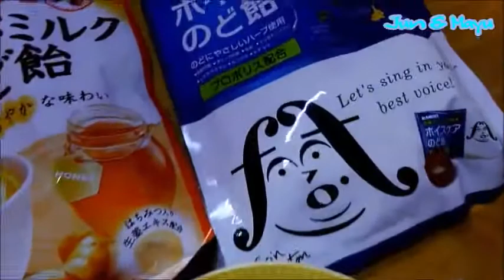〖追悼〗西城秀樹/激しい恋✪同時UP♡ナチュラルデート♡Jun&Mayu♡(21)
私たちは西城秀樹さんの熱唱とエネルギッシュなダンスから
夢と勇気を頂いてました♪胸が熱くなる秀樹さんの歌声を、もう生で聴けないと思うと涙が滲んでしまいます。

悲しみ深まる中ですが、Jun&Mayuはいつも

激しい恋！を一生続けてゆきたいと思っているので。。

二人流(・・?な追悼動画にしました☆m(__)m

秀樹さんの超絶素敵な動画をふんだんに盛り込み☆

偉大なるスターの魅力を、ほんの少しでも広めたいと思いました（おこがましい(^-^;）

二人のプライベート動画は後半にありますので、もし興味がある方は

続けてご視聴下さると嬉しいデス(^_-)-☆

秀樹さんは素晴らしい歌とダンス、トークもスマートで素敵でした☆

安らかにお眠りください。。そしてまた天空でも熱唱してください♪

西城秀樹さん☆どうもありがとう☆

微力ですが二人は歌い継ぎます♪

♪今回の歌唱♪
激しい恋（西城秀樹）☆Cover by Mayu☆
秀樹大ファンのまゆみは初公開♪圧倒的な声量、迫力の歌声が
胸に突き刺さるほどの情熱的歌唱です♪
是非お耳を傾けてほしいデス(^^♪

激しい恋（西城秀樹）☆Cover by Jun☆
激しいというより。。優しい恋って感じな歌声。。♪
秀樹ファンには微妙（非力(^-^;）な歌唱ですが気持ちは入ってます♪
秀樹じゃなくて！ひりき(^_-)-☆なんちゃって。。

いつも録音時は真剣に熱唱を楽しんでま～す(^_-)-☆
♪映像と共に歌をお聴き下さると嬉しいデス♪
☆こんなラブバーズな二人を微笑ましく感じてくれたなら。。

☆近況☆
Jun＆Mayuは初夏を迎え熱く激しい愛を育んでいます♡
リアルではもちろん！動画公開の両面で表現したいと思っています。

暑くなりになり、太陽ギラギラ？気分は爽やか！何処へ行こうかな＾＾♡
おうちカラオケでまったりも好きデス(^^♪

ずっとずっと。。♡
♡ナチュラルデートを一生楽しんでゆこうと思っています♡
人前でのイチャイチャほどほどに。。なんて聞こえて来そうですし(^_-)-☆
視聴者様が、この二人！何やってんだかぁ～ｗなんて感じても(;^_^A
何となくまた見てしまうカップルでいられたら！とても嬉しいです(*^^)v
奇跡の○○代と言われたい(・・?不思議な大人がいるんですよ～(笑）

【山口百恵ファンブログ】
真弓が心を込めて書いたブログです☆内容が濃く読み応え満点です(^_-)-☆

＝＝＝【Jun&Mayuからご視聴の皆様へ】＝＝＝

※現在ユーチューブ利用は、二人のコラボや想い出の記録保存になっています。

動画内容や説明欄は、ほとんど思うまま勝手な自由感性で作っており、

一方的に自分達が楽しむ事に終始しています。

♡YouTubeでデート動画まで公開！

ちょっと子供じみた二人の行動ですが、根は真面目です。

共感してくださった方は、是非また、ご覧ください～(^^♪(^^♪

※交際してからコメントは休止、フリーメッセージ&個人メッセージは

二人で読ませて頂いています。

ライブ招致など善意な？お誘いもあります。

フリーメッセージ欄へリンク付き文章を送ってくださるとスパム扱いになり

公開はされないようですけれども

全て把握させていただいております。

最後までお読みくださり、ありがとうございました☆

♡Jun&Mayu♡

Memorial Hideki Saijo / (HAGESHIIKOI) Fierce Love ☆ Simultaneous UP ♡ Natural Date ♡ Jun & Mayu ♡ (21)

From the singing and energetic dance of Mr. Hideki Saijo
I had a dream and courage ♪ Tears will run out if I think that you can not hear the singing voice of Mr. Hideki who becomes hot with her breasts anymore.

While sorrow is deepening, Jun & Mayu always

Fierce love! I want to keep doing it forever！

Two people flow (· · I made it as a memorial video ☆ m (__) m
 Hideki's abundant videos of superlative ☆ included abundantly

I wanted to spread the charm of a great star even a little  (^ - ^;)

Two private videos are in the second half, so if you are interested

I would be happy if you continue to view it. (^ _-) - ☆

 Hideki's sang a wonderful song and dance, and the talk was also smart and nice ☆

Please sleep peacefully. . And please sing even in the sky ♪

Mr. Hideki Saijo ☆ Thank you very much ☆

They are fine, but the two will sing a song ♪

♪ This singing ♪
Fierce love (Xicheng Hideki) ☆ Cover by Mayu ☆
Hideki 's enthusiastic fan Mayumi is first public ♪ Overwhelming voice volume, powerful singing voice
It is a passionate singing that pierces the chest ♪
Please come listen to me Death (^ ^ ♪

HAGESHIIKOI (Hideki Saijo) ☆ Cover by Jun ☆
Rather than intense. . A singing voice feels like gentle love. . ♪
To Hideki fans is a subtle (non - power (^ - ^;) singing but feelings are included ♪
It's not Hideki! Hiriki (^ _ -) - ☆ ? .

I always enjoy singing enthusiastically when recording. (^ _ -) - ☆
I am glad to hear the song with the video
☆If you feel the two who have such a love smile. . Please register your channel by all means (^ _-) - ☆

Thank you very much for reading to the end ☆

♡ Jun & Mayu ♡